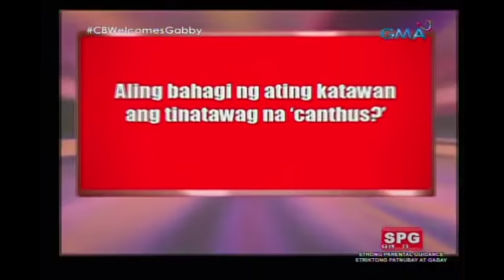Celebrity Bluff: Snooky Serna, may inamin kay Gabby Concepcion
AIRED (April 14, 2018): Ano kaya ang sikretong ibubunyag ni Snooky Serna sa dati niyang ka-love team na si Gabby Concepcion?

Watch ‘Celebrity Bluff' every Saturdays on GMA hosted by Eugene Domingo with Boobay, and Brod Pete featuring  Snooky Serna, Sunshine Cruz, Ruffa Gutierrez, Donita Rose, Gabby Concepcion, Mel Martinez, and Arianne Bautista.